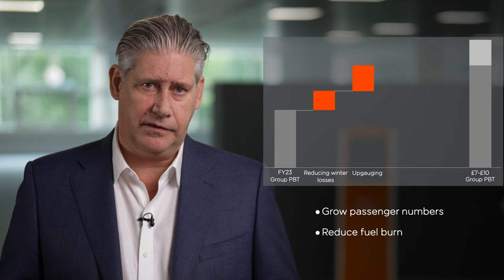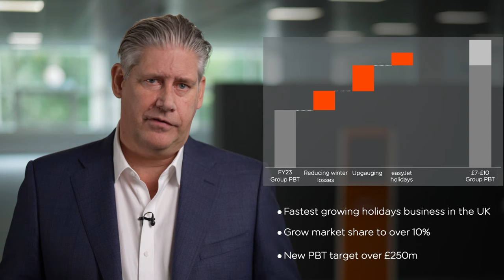easyJet’s medium term strategy and capital allocation framework